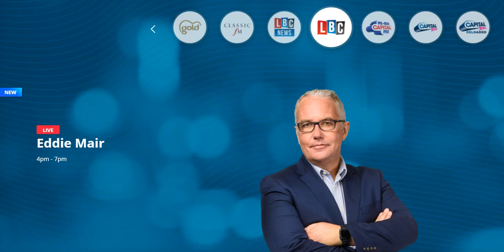Tom Burke - E3G - IPCC report issues a stark warning, but will the government step up? - LBC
The IPCC report is a very frightening prospect for all our futures, but particularly for young people, who have a long time to live in a world with a climate that is changing in a dangerous way.  This report is telling us that climate change is happening now, for a long time people have believed that this is something that will happen at some time in the future. This report has come out at a perfect time, when we are all looking, all over the world, at floods, at fires, at droughts, at extreme weather events, and we are seeing exactly what ta science told us would happen. So now people’s experience is validating the science. I think over time that will turn into more pressure on politicians. Politicians have let us all down, but they have particularly let young people down. We know what we have got to do to address this problem, we have known for a long time, and we have known the science for even longer, and we simply haven’t stepped up and done those things we know how to do, and we know that we can afford to do it.